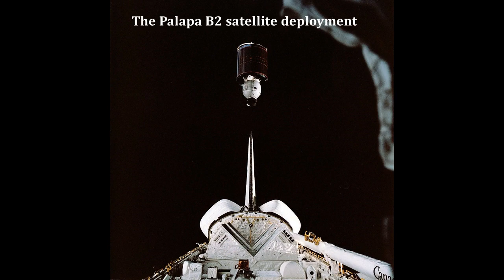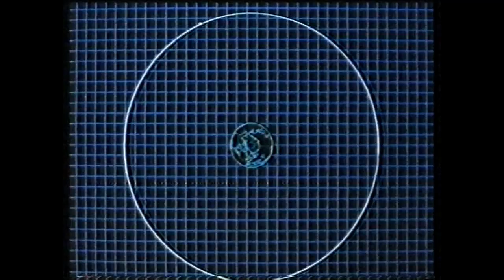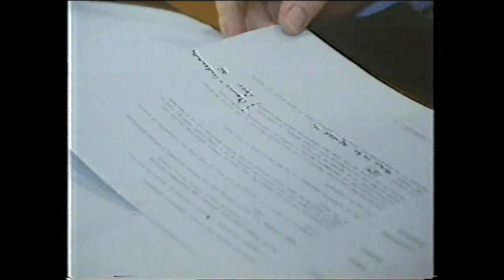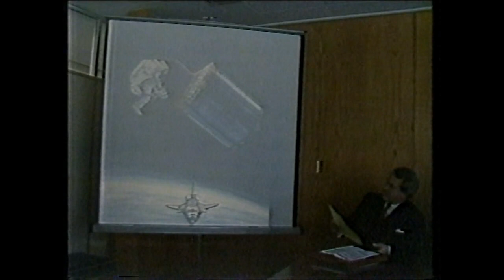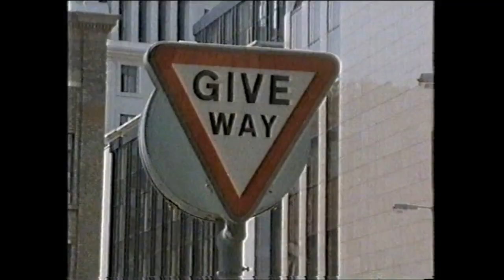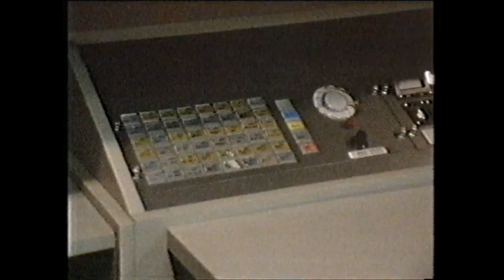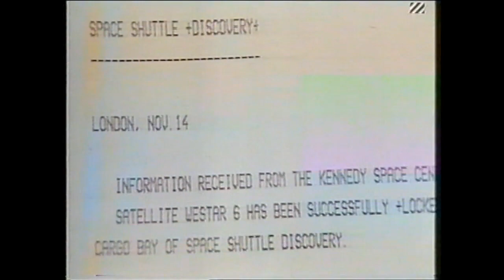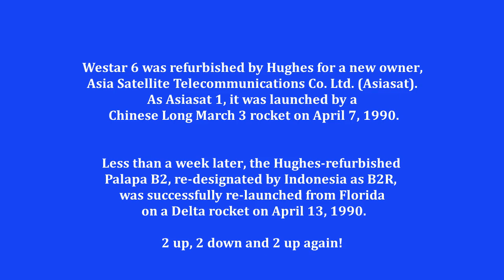SPACE SALVAGE - HOW LLOYDS RESCUED 2 SATELLITES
In 1984 a space shuttle mission, STS 41-B, the 10th shuttle flight, deployed 2 satellites into useless orbits when their apogee kick stage motors failed to fire correctly. Palapa B2 and Westar VI were stranded and inoperable.

Later that same year after the insurance underwriters at Lloyds of london sponsored a shuttle rescue mission, the 2 satellites were retrieved from space and returned to Earth by the STS 51-A flight, the 14th shuttle mission.

This film tells the story of the failure, the Lloyds of London involvement in a BBC documentary Space Salvage and the coverage on British television of the rescue mission.